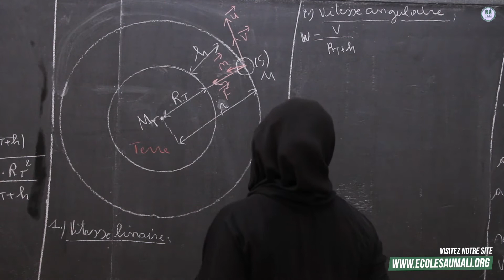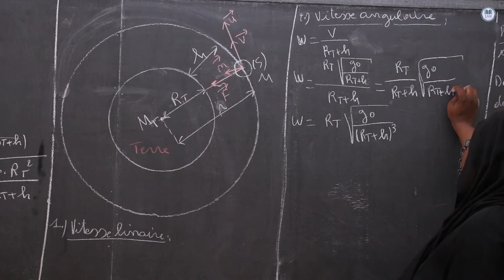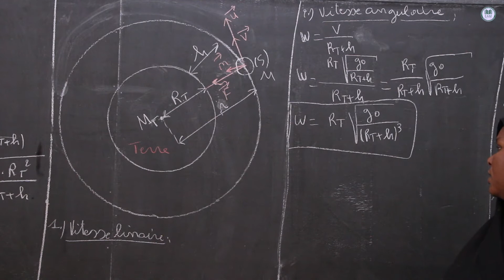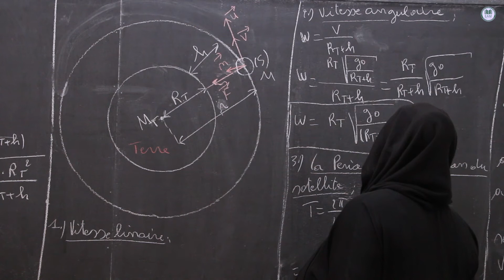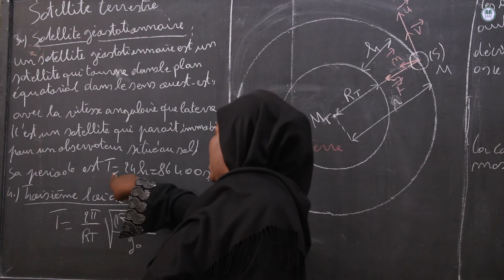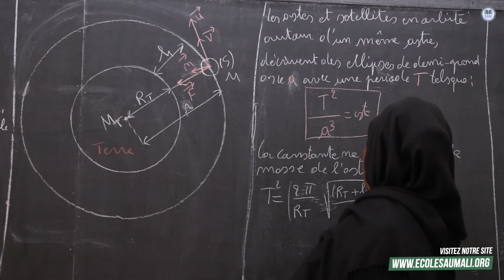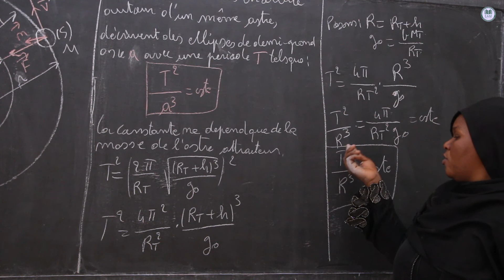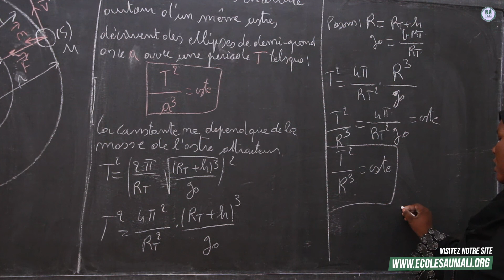Cours - Terminale science experimentale - PC : Satellite Terrestre /Fin/Mme KONE